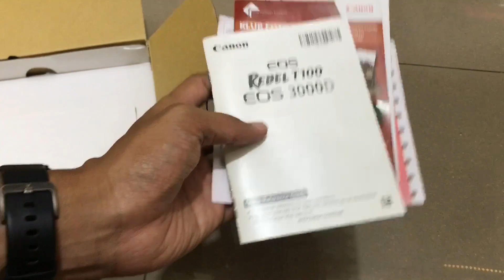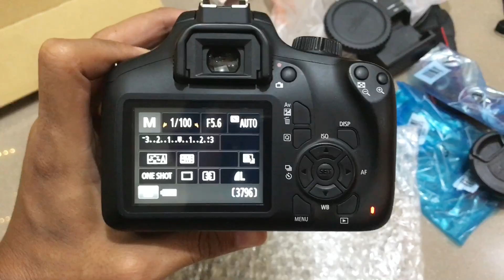REVIEW Canon EOS 3000d KAMERA PEMULA BANGET di Tahun ini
Canon EOS 3000d KAMERA PEMULA BANGET di Tahun ini